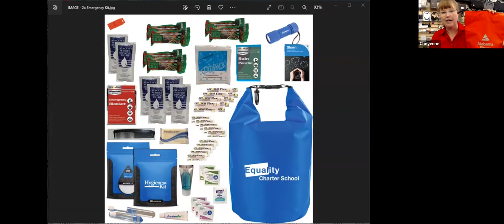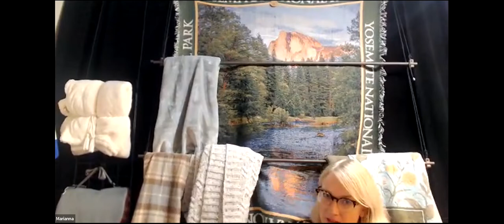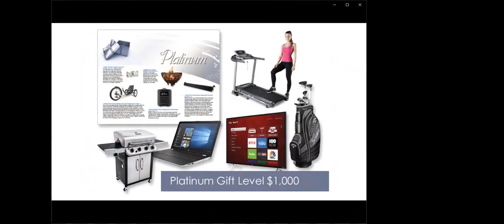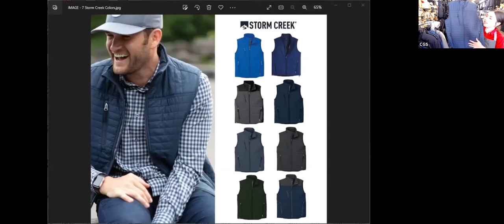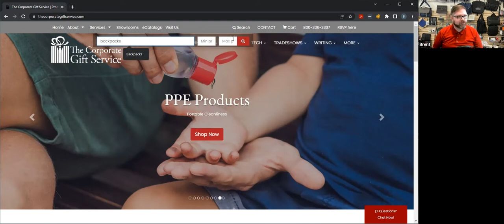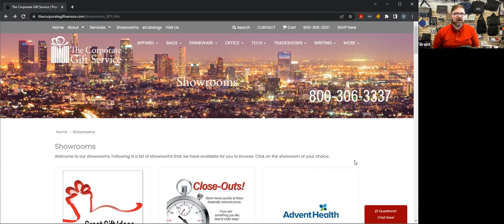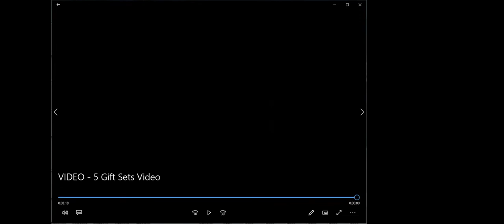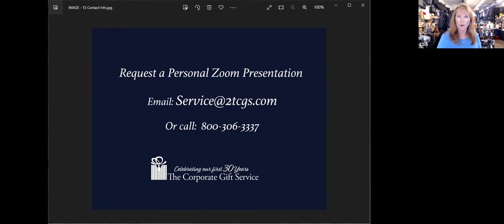Great Gift Ideas Showcase - Top Gifts for Fall 2022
Recording of our LIVE Webinar from September 8th, 2022
Book a Personal Zoom with your Gift Advisor today!

Timeline of Product Ideas:
00:00 Intro
04:00 Tech
10:37 Emergency Kits
12:08 Blankets
15:22 Gifts for the Home
18:09 Charcuterie Video
22:04 Bags
30:28 Something For Everyone Campaign
31:13 Apparel
37:22 Website Preview / eCatalogs / Online Showrooms
41:36 Gift Sets Video
44:57 Drinkware
49:20 Hand Crafted Gift Baskets Video
53:03 Closing